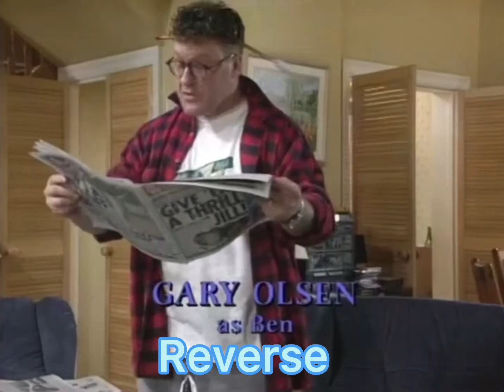2ponit4 children intro normal vs reverse